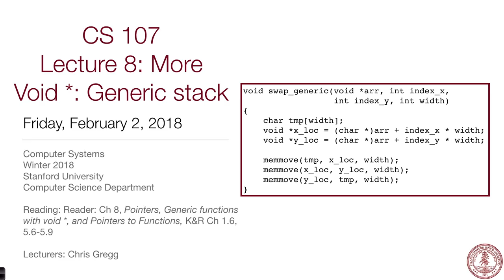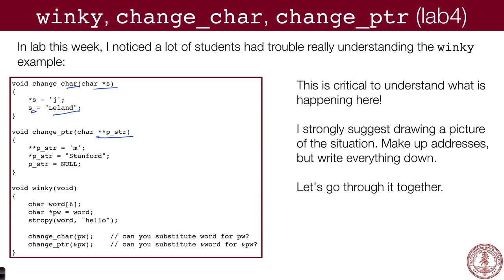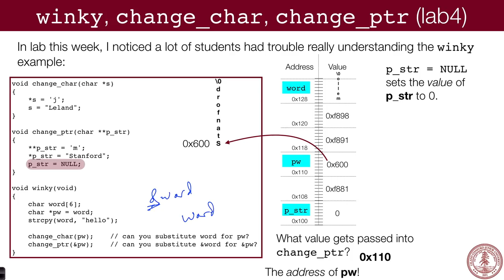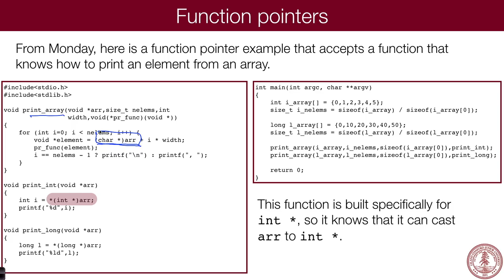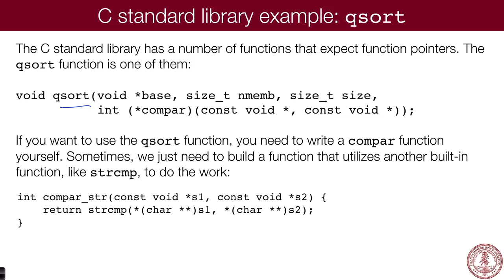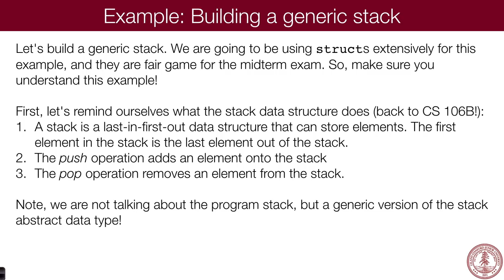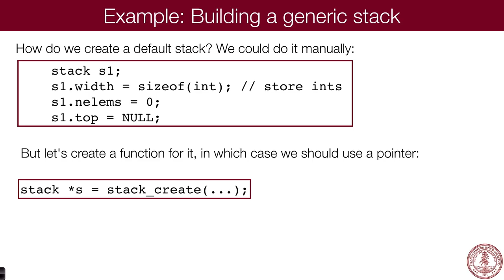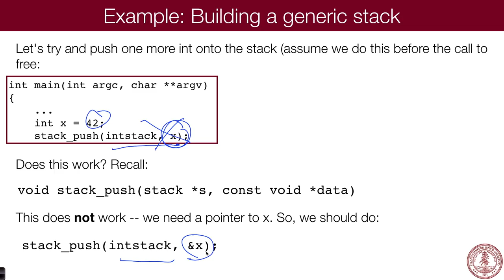Lecture 8: Generic Stack in C using void *